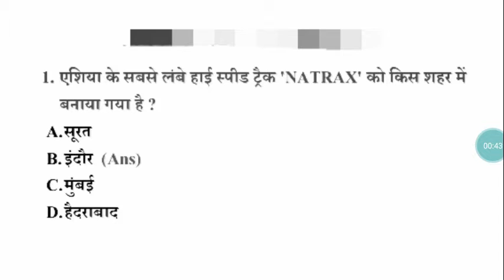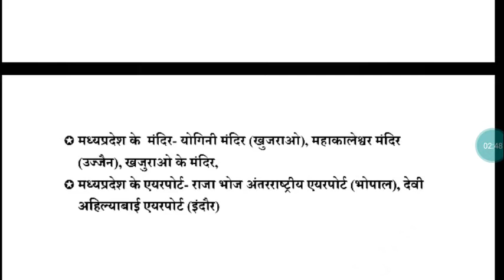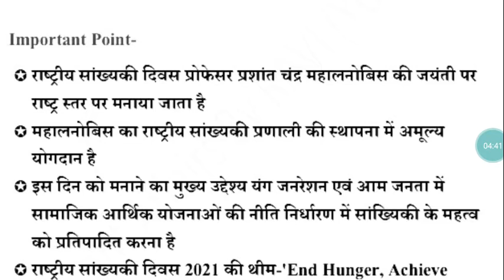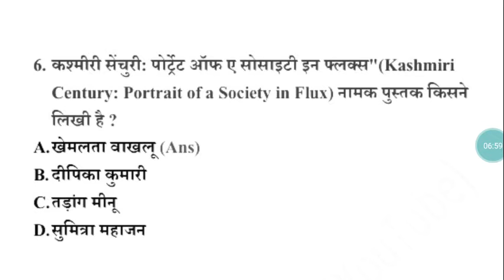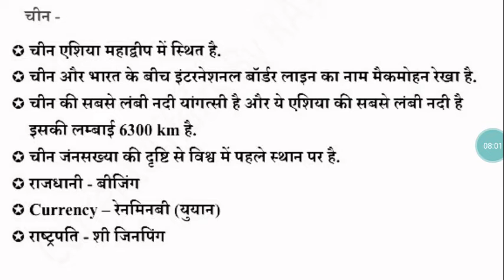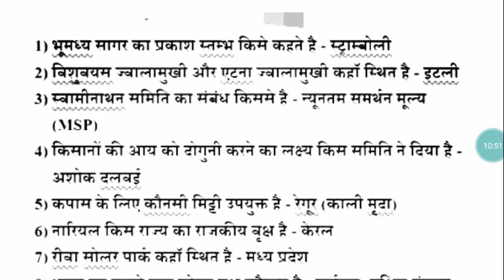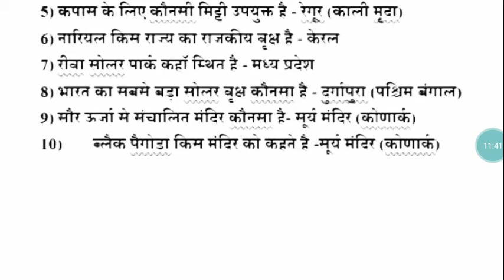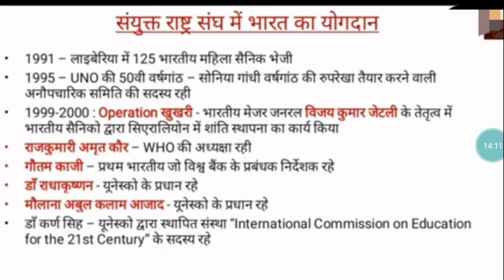1 July 2021 Current Affairs